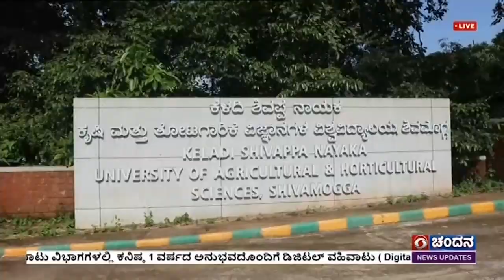DD CHANDANA NEWS